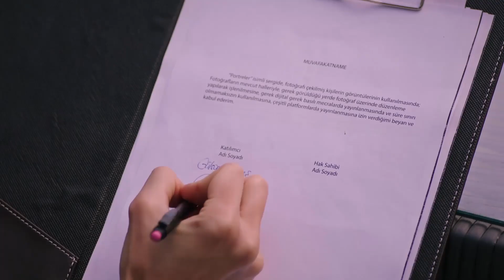Yetimhanede Büyüyen Bir Kızın Hikayesi - Gülümse Kaderine 4. Bölüm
Yaren'in fotoğrafları sergide olacak ve Yaren'in adının Gülsüm olduğunu Ekin öğrendi. SERGİDE BİR YILDIZ

“Gülümse Kaderine” her Çarşamba saat 20.00’de FOX’ta.

GÜLÜMSE KADERİNE 4. BÖLÜM ÖZETİ
Yaren, Ayşegül’den yediği tokatla perişan haldedir. Eda ile köşkten ayrılmaya karar verirler. Eda pırlantalardan gelecek paraya güvenmekte, Fırat’ın ona hazırladığı tuzağın farkında değildir. Ekin ve Kudret  kızlara destek olunca Ayşegül yıkılır ama bir yardımla karşılaşır. Eda ve Yaren’in beklenmedik misafiri ise bütün planlarını alt üst eder. Neval Kudret’in bir kızı olduğunu öğrenince adım adım Yaren’in izini sürmeye ve ona yaklaşmaya başlar. Kudret ise Yaren’in annesi Firuze ile ilgili çok büyük bir gerçeği öğrenecektir.

KÜNYE
TÜR: GENÇLİK DRAMA
YAPIM ŞİRKETİ: AVŞAR FİLM
YAPIMCI: ŞÜKRÜ AVŞAR
YÖNETMEN: AYTAÇ ÇİÇEK
ÖYKÜ VE SENARYO: BURCU ÖVER